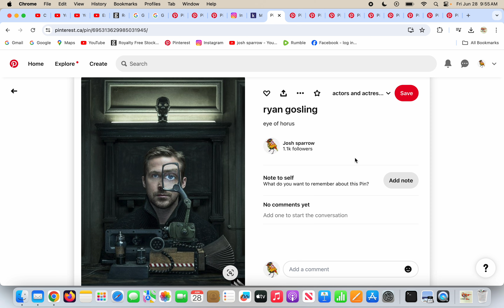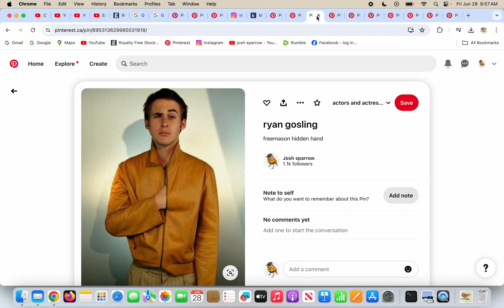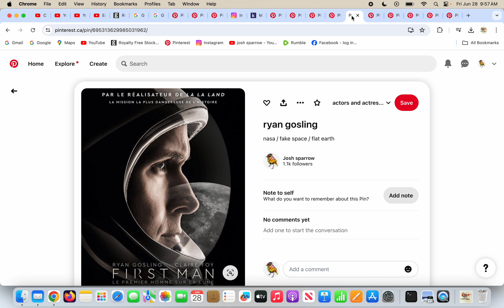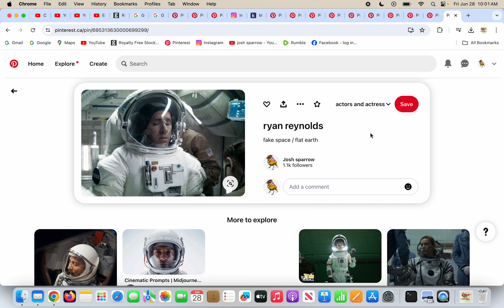ryan and ryan